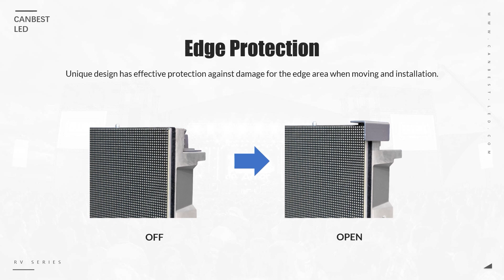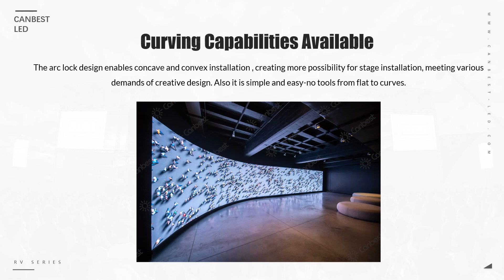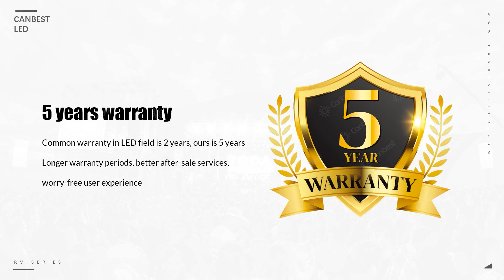RV Series Indoor Outdoor Tradeshow Events LED Video Wall